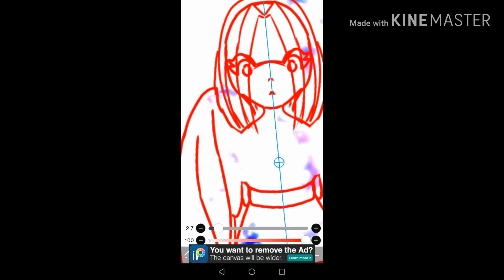Speed paint!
Disegno. app utilizzata